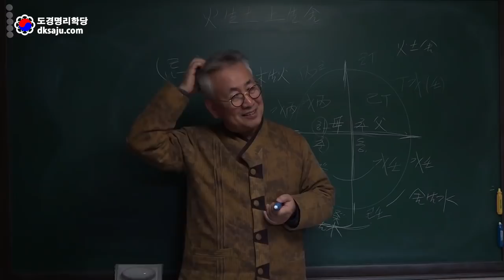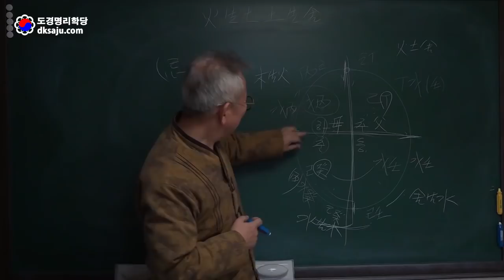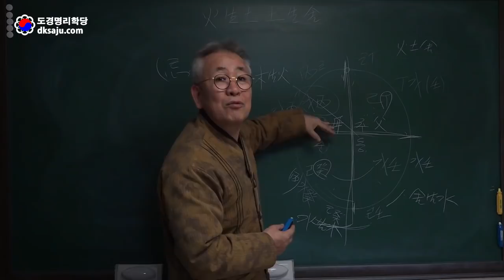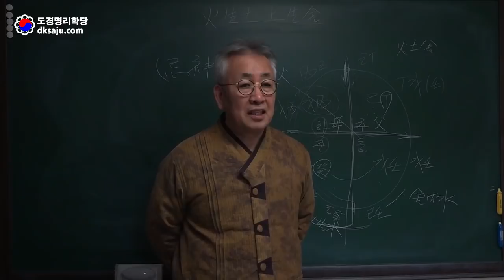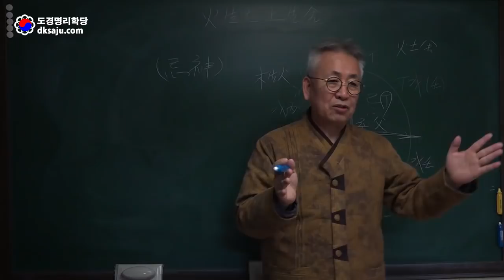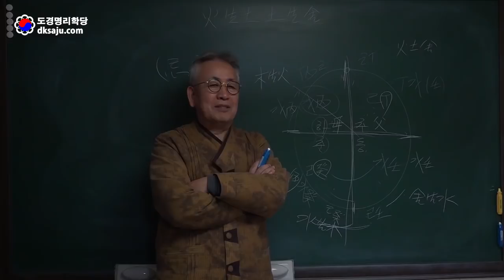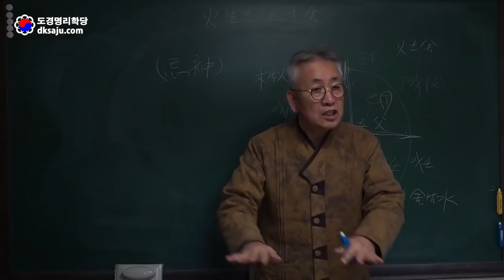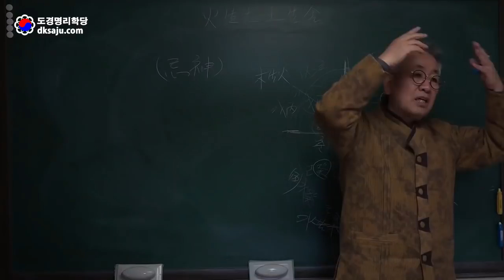동절(冬節)사주의 이해(동절은 추워야 하나요? 따뜻해야 하나요? 지지와 천간보는 법은 어떻게 달라요?